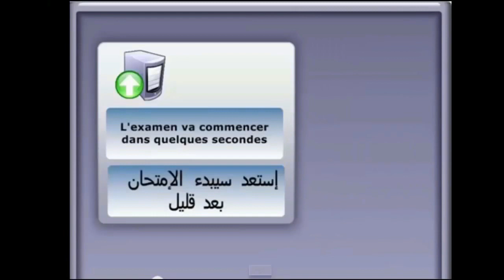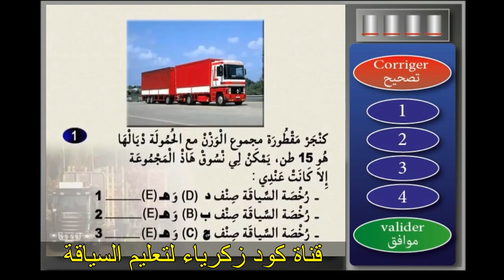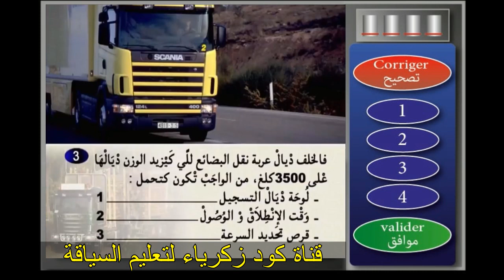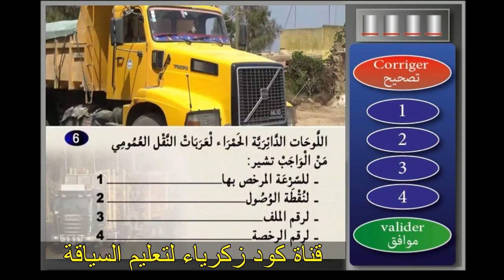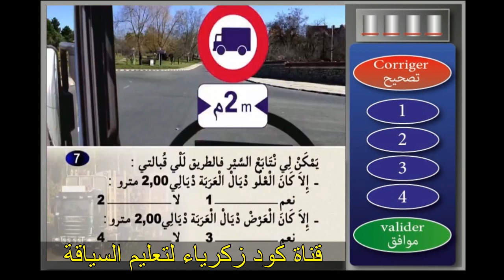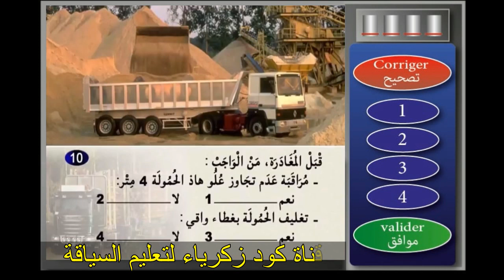تعليم السياقة بالمغرب 2019_سلسلة 2_صنف الشاحنة ج C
الأسئلة خاصة بلإمتحان
كود زكرياء
كود زكرياء لتعليم السياقة

code de la route maroc 2015
code karim
code de la route maroc crm
code rousseau 2015
code karim maroc
code rousseau maroc
code de la route maroc
code de la route
code lyoko
code maroc 2016
تعليم السياقة بالمغرب 2015 جميع السلسلات
تعليم السياقة بالمغرب صنف الشاحنة c
تعليم السياقة بالمغرب 2016
تعليم السياقة بالمغرب 2015 مع الشرح
تعليم السياقة بالمغرب 2014 أكثر من ساعة شروحات هامة لكل مبتدئ code rousseau
تعليم السياقة بالمغرب السلسلة رقم 15
تعليم السياقة بالمغرب 2015 بالدارجة السلسلة رقم 1
تعليم السياقة بالمغرب 2015 جميع السلسلات hd - الجزء 2 (ساعة ونصف)

code de la route Maroc 2016 code rousseau Maroc - شرح 400 سؤال
code de la route maroc 2016 serie 1 السلسلة رقم 1 بشرح مميز
code de la route Maroc شرح أكتر من 200 سؤال
Code Rousseau Maroc 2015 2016 Serie 29 تعليم السياقة بالمغرب السلسلة
code de la route Maroc 2016 serie 19 - سلسلة 19 + شرح
code de la route maroc 2016 telecharger / برنامج تعليم السياقة بالمغرب
شرح أهم قواعد الوقوف والتوقف - Code de la route Maroc 2016
code de la route Maroc serie 4 - تعليم السياقة بالمغرب السلسلة 4 + شرح - HD 2016
Examen Code Route 2016 Code de la route Maroc
Code de la route Maroc 2016 - شروحات لأهم القواعد لمبتدئين
Code permis Maroc - Silsila 11 || سلسلة 11 - Ta3lim siya9a Maghrib 2016
Code permis Maroc - Silsila 10 || سلسلة 10 - Ta3lim siya9a Maghrib 2016
● Code Rousseau Maroc 2015/2016●Serie 18 تعليم السياقة بالمغرب ● الحلقة ●
Code permis Maroc - Silsila 12 || سلسلة 12 - Ta3lim siya9a Maghrib 2016
code de la route maroc 2016 serie 3 السلسلة رقم 3 بشرح مميز
code de la route maroc 2016 Serie 25 - السلسلة + شرح
Code permis Maroc - Silsila 1 || سلسلة 1 - Ta3lim siya9a Maghrib 2016 HDCode de la route Maroc 2016 - شرح جميع السلسلات الكود
Code de la route maroc 2016 Série 01 HD + تعليم السياقة بالمغرب مع الشرح
تعليم السياقة بالمغرب 2019_سلسلة 24 الجزء الثاني_نفس أسئلة امتحان رخصة السياقة
tendances
PERMIS B
PERMIS C
code de la route maroc 2016 serie 22 السلسلة + شرح